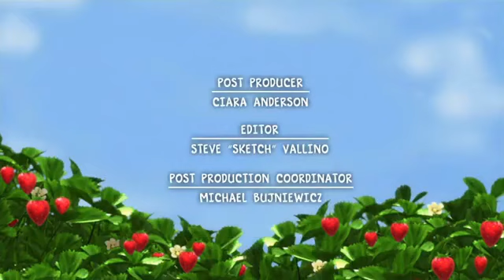Strawberry Shortcake - The Berry Bitty Great Race (4x Speed)